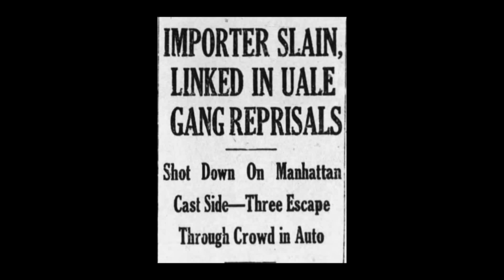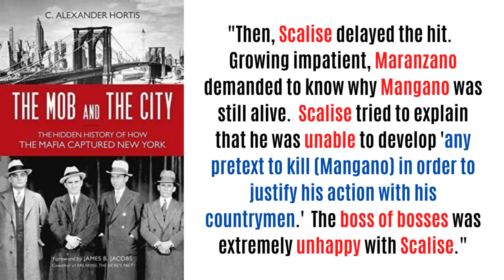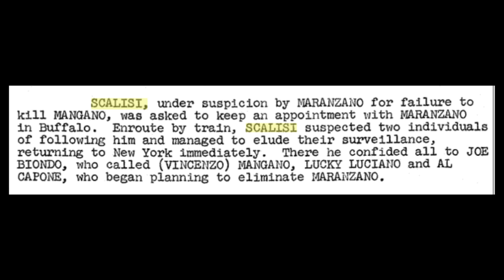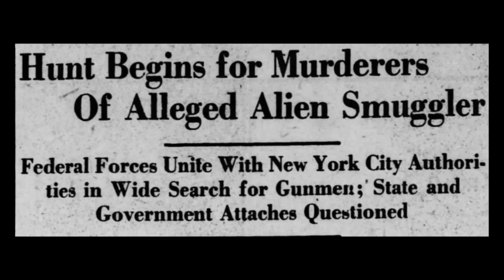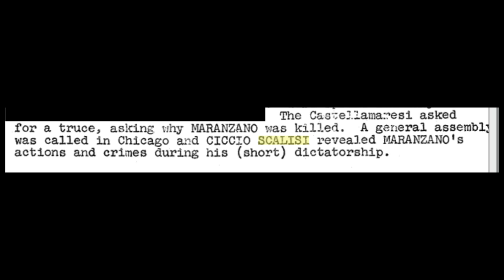Frank SCALISE & the UNKNOWN story of how Lucky LUCIANO was tipped off about MOB HIT!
Salvatore Maranzano planned to murder Charlie Luciano.  Most documentaries state that it was Tommy Lucchese who alerted his friend about Maranzano's plot - however an FBI file states that there was another mobster, Frank Scalise who first revealed the danger that Luciano and several others were in.

This American Mafia video looks at Mafia history and explores the little-known story of how mobster Frank "Cheech" Scalise helped save Luciano's life.

This Mafia video features Cosa Nostra mobsters including - Tommy Lucchese, Tommy Gagliano, Joe Biondo, Joe Masseria, Vincent Mangano, Samuel "Red" Levine, Meyer Lansky, Bo Weinburg, Albert Anastasia and many others